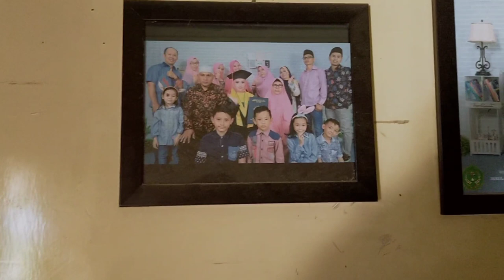perjalanan pulau kijang Batam banyak pulau yang disinggahi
Perjalanan pulau kijang Batam banyak pulau yang disinggahi,mode transportasi cuma bisa pakai kapal laut karna antar pulau,kurang lebih 7 jam perjalanan dilaut,sebelum berangkat saye cuci kaki mamak saye dulu karna seumur hidup saya belum pernah cuci kaki mamak saye banyak dose udah sereng bikin mamak nanges,harapan saye bise sukses dikota orang,selamat,sehat,saye ingin wujudkan mimpi mamak saye ingin naik haji semoga terwujud doakan ya gaes,ambil sisi baiknya gaes buang yang buruknya,terimakasih sudah menonton dan suport saya berkahnya buat kita semua,amin
Food,mukbang ,travel wisata,vlog prank